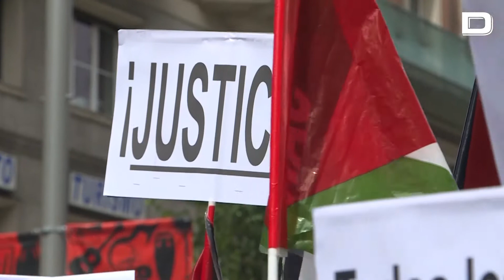Mohamed VI celebra el bandazo de Sánchez sobre el Sáhara y lo califica de «responsable»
Mohamed VI ha celebrado una de las fiestas de Marruecos con un discurso en el que ha mencionado por primera vez el giro de Pedro Sánchez sobre el conflicto del Sáhara. El monarca ha asegurado que aprecia «la posición clara y responsable de España».